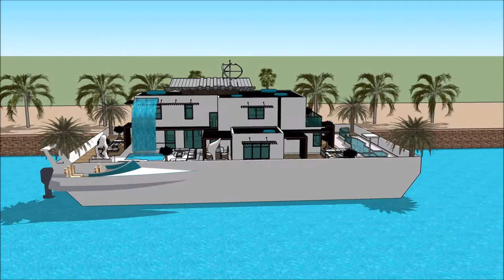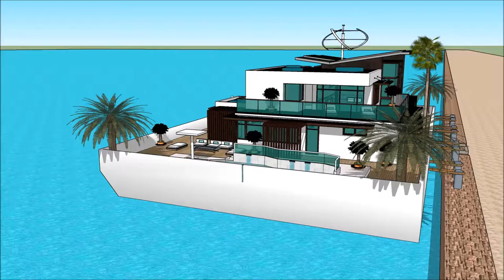Arquitetura e urbanismo Brasil studio arquitetura revista o que arquitetura e urbanismo casa moderna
The floating house villa houseboatzania launching an innovative high-end luxury yacht floating house villa mansion home design potentially as a display of exhibition of Arquitetura e urbanismo Brasil studio arquitetura revista o que arquitetura e urbanismo casa moderna.

The collection of the Floating house villa houseboatzania concept Arquitetura e urbanismo Brasil studio arquitetura revista o que arquitetura e urbanismo casa moderna consists of high luxury and architectural art pieces in minimalism combined with living on the waterfront of the harbour.

The floating house villa mansion yacht design has the basis to sustain living with high standards and contemporary structural design Arquitetura e urbanismo Brasil studio arquitetura revista o que arquitetura e urbanismo casa moderna with numerous of prospects for excessive living and celebrating the desire of life worldwide: